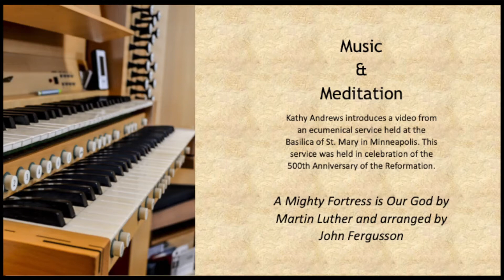Music & Meditation - A Mighty Fortress is Our God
Kathy Andrews, Co-Director of music introduces a video of a ecumenical service held in 2017 on the 500th Anniversary of the Reformation, featuring the St. Olaf Choir and the Cathedral Choir of the Basilica of St. Mary in Minneapolis performing John Fergusson's arrangement of A Mighty Fortress is our God by Martin Luther.